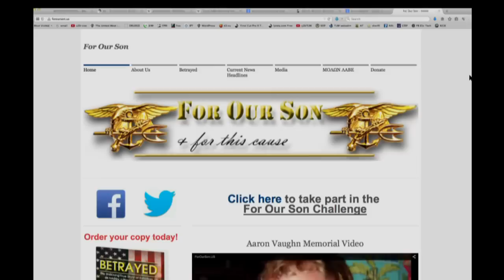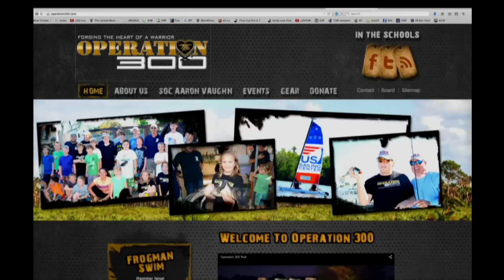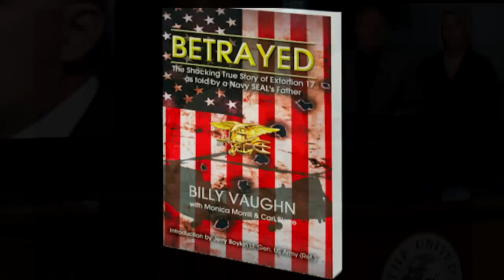RUN LOUIE WIN! - Congressman Gohmert for Speaker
On Sunday morning January 4, Congressman Louis Gohmert announced on Fox News that he is running against John Boehner for Speaker of the House of Representatives. THIS IS GREAT NEWS FOR ALL REAL CONSERVATIVES! Through the years, Judge Gohmert has proven himself as a Constitutional Conservative from issues of taxes, culture and national security. In fact Congressman Gohmert is one of the few elected officials to deeply research and fight the Obama Administration on the still unresolved tragedy of SEAL Team SIX shoot down of their helicopter, call sign: EXTORTION 17. This video was taped off a TV as the network footage has not yet been released. Join, Tom Trento and The United West team for our Monday Jan 5, show (4pm eastern) entitled: "Who is Louie Gohmert and Why He Should be Speaker!"  Our special guests are Billy and Karen Vaughn who have worked very closely with Congressman Gohmert for several years on national security issues.